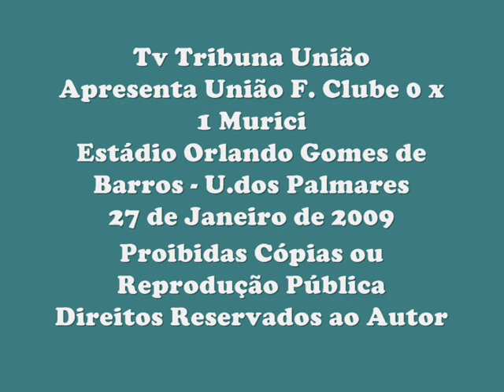Vídeo do Jogo UFC 0 x 1 Murici Estádio Orlando União dos Palmares 27 Janeiro 2010